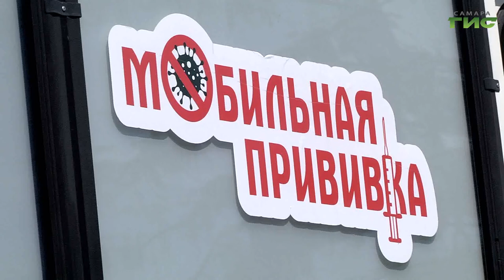В регионе продолжается прививочная кампания от коронавируса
В регионе продолжается прививочная кампания от коронавируса. Инфраструктура, которая создана в Самарской области позволяет проводить вакцинацию не только в прививочных пунктах и круглосуточных кабинетах, но и в передвижных комплексах. Один из них появился возле Самарского цирка. Продолжит тему Ольга Хамракулова.